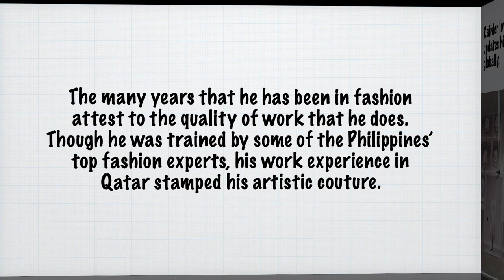Interview w/ Qatar-based Filipino Fashion Designer RAINIER LIM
This is Rainier Lim, Qatar-based Filipino fashion designer. Know more about him through this interview. Please watch.